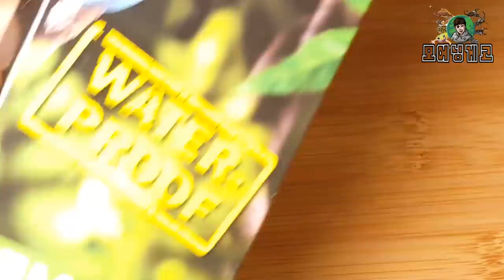페이스북에서 난리났던 도마뱀?! [정브르]/Mourning Gecko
처녀생식을 하는 도마뱀입니다. 그래서 혼자 1마리 암컷만 있어도 유정란을 낳고 부화까지 합니다. 짱이죠~? 분양은 베이비부터 차근차근 할 예정입니다. 슈퍼푸드 or 흔적날개초파리or핀헤드(귀뚜라미)or 극소밀웜 주면 잘먹습니다!!
페북에서 한창 난리였죠